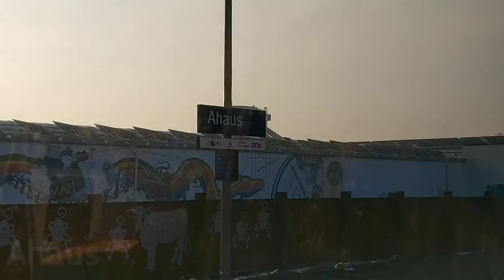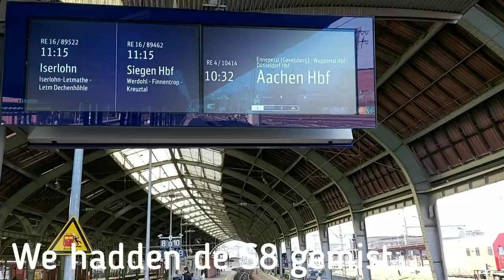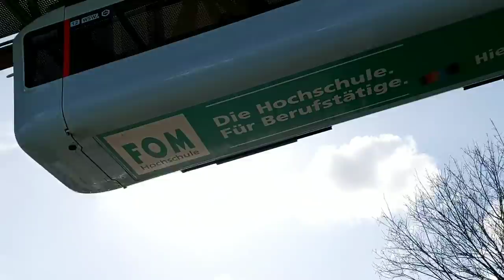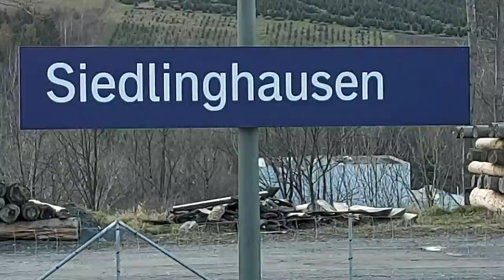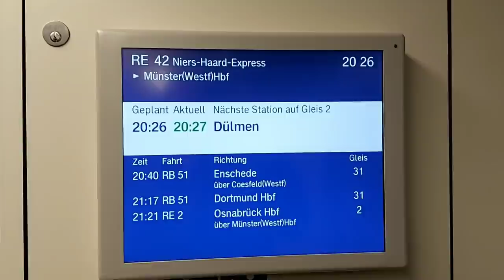De grootste ZWEEFMOLEN ter wereld is ook een METROLIJN?! | NRWtours'20 #5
De Wuppertaler Schwebebahn, een veel gevraagd verzoek van de kijkers om er eens een filmpje over te maken, gek genoeg had ik dat nooit gedaan. Mede doordat ik voor mijn vlog-tijdperk reeds dit ding heb bereisd (zeg maar een jaar of 6 geleden), en het na een paar ritjes wel gezien had. Een bezoekje aan deze 119 jaar oude kermisattractie die ook het OV verzorgt in het zeer gestrekte Wuppertal kon mooi gecombineerd worden met de laatste historische wintersporttrein van Winterberg naar Oberhausen (die blijkbaar niet 7 maar 14 maart voor het laatst reed), verder was ik vrij brak, werd er ruim anderhalve liter aan koffie door mijn strot gegoten, want maar 2 uurtjes slaap.